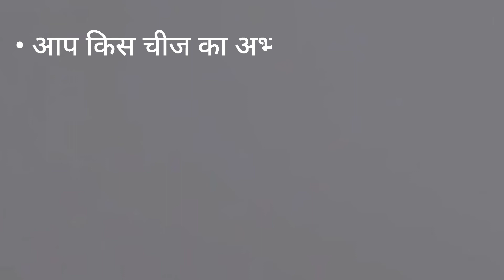ये तो सिर्फ एक अभ्यास का मामला है | Abhyas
ये तो सिर्फ एक अभ्यास का मामला है |
ये तो सिर्फ एक अभ्यास की बात है |

Abhyas